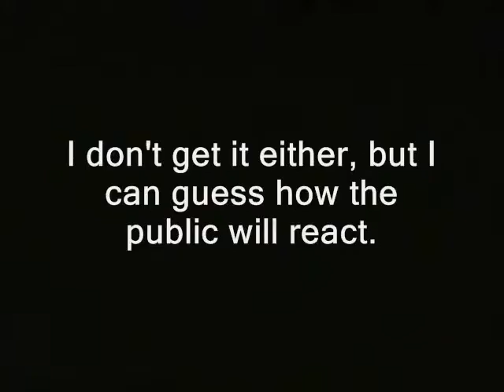Tax Lien Union County OH